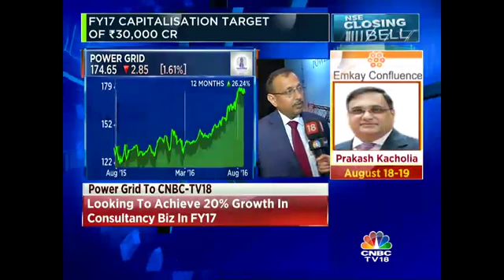Aiming To Cross Rs 500 Cr Revenue From Telecom Biz In FY17: Power Grid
IS Jha, Chairman and MD, Power Grid expects Q3 and Q4 to be bumper quarters in terms of capitalisation. CNBC-TV18's Kevin Lee caught up with him earlier and began by asking him about his target for telecom and consultancy biz in FY17. Listen in.